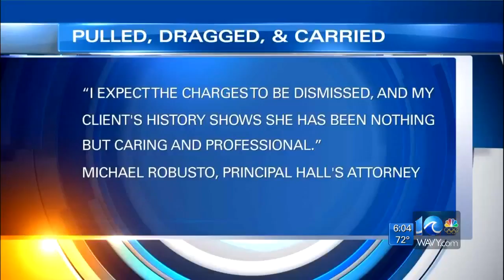Attorney for school principal in controversial video defends her actions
WAVY News 10 at 6 p.m. Chris Horne reports from the WAVY Newsroom.